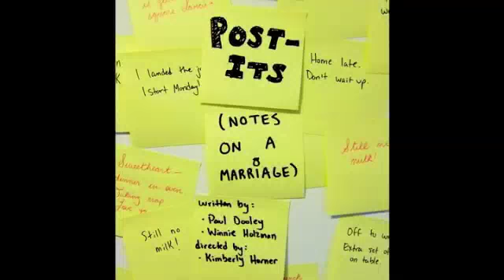Post-Its (Notes On A Marriage) Part 1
Post-Its (Notes On A Marriage)
Written by Paul Dooley and Winnie Holzman
Directed by Kimberly Horner